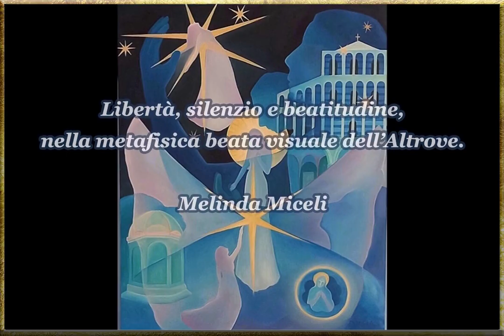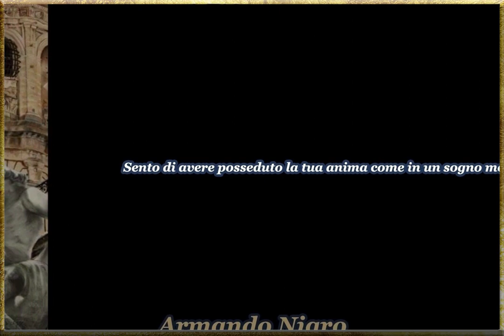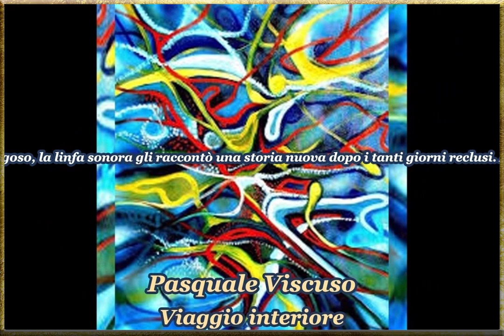MIGUEL ANGEL ACOSTA LARA En mostra metaversa Europea Villa Caprile l'8 maggio e Alexander Museum